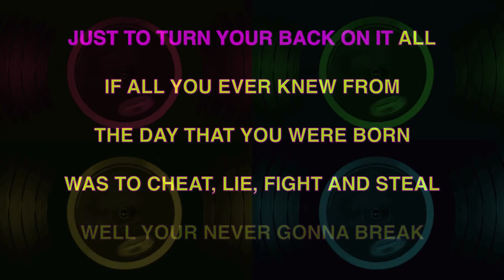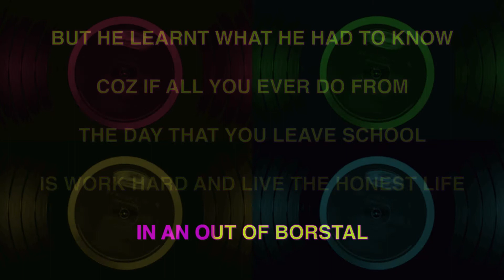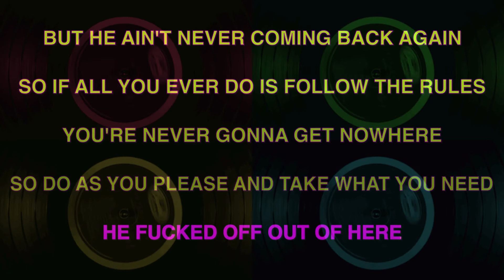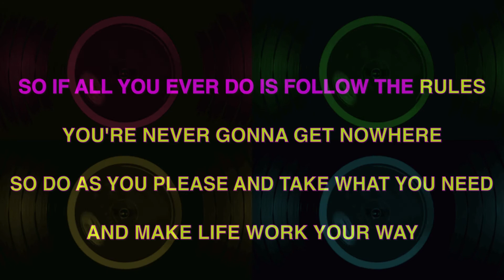BOOZE & GLORY ✴ ONLY FOOLS GET CAUGHT ✴ [KARAOKE INSTRUMENTAL] PMK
BOOZE & GLORY ✴ ONLY FOOLS GET CAUGHT

Booze & Glory was formed in London in 2009 by Mark (vocals), Liam (guitar), Bartez (bass) and Mario (drums). Mark, Bartez and Mario are originally from Poland and were already known in the Oi! scene there. In 2010 the band released their debut album Always on the Wrong Side through 84 Records. Two Split EPs followed, one with the Harington Saints and the other with The Warriors. In 2011 the band released their second album, Trouble Free. The band have also released various EPs as well as a Singles Collection, with the song "London Skinhead Crew", for which a video was also recorded. The video has been viewed around twenty million times and has so far been the band's most successful song.[1]

In 2013 the band had changes in the line-up - Bartez and Mario left the group citing family reasons. They were replaced by the Swedish drummer T. Cliché (from The Clichés and Clockwork Crew) and Bubbles. The band signed a recording contract with Step-1 Music in 2014 and released their album As Bold as Brass.[1][2] Most recently, in 2017 the band released Chapter IV and in 2019 they released Hurricane.